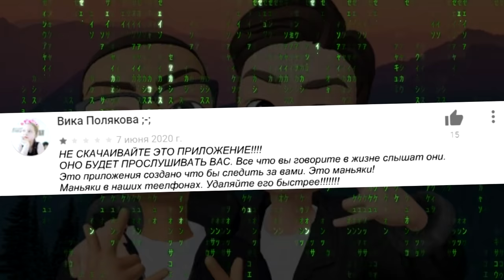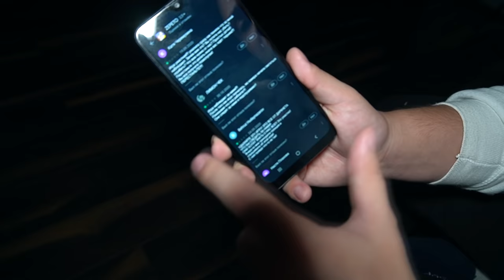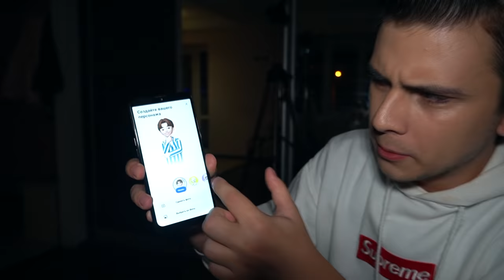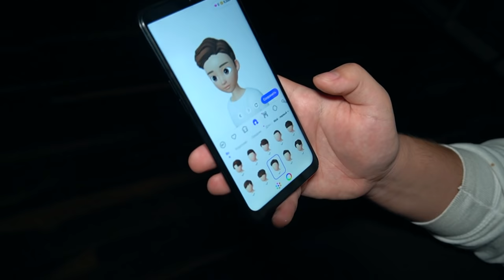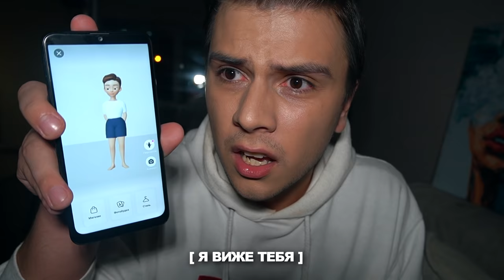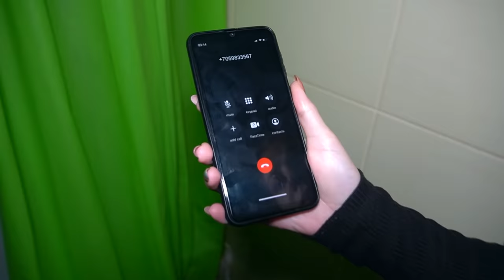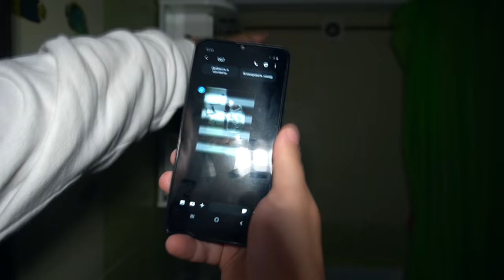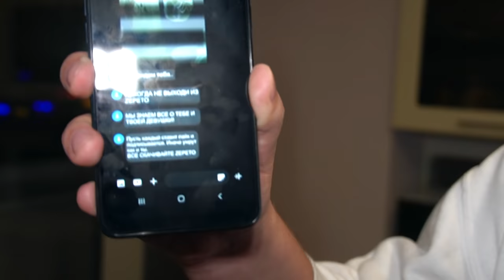(ЖЕСТЬ) НИКОГДА НЕ ИГРАЙ В ZEPETO в 3:00 ночи *зепето прослушивает нас* (позвонил зепето)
(ЖЕСТЬ) НИКОГДА НЕ ИГРАЙ В ZEPETO в 3:00 ночи *позвонили зепето* (зепето прослушивает нас)